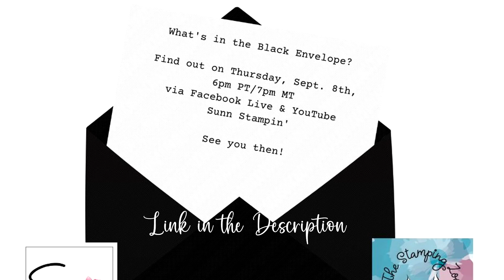Black Envelope Challenge using Stampin' Up!® Products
Stampin' Up!® Demonstrators  Susanne Netz  from SuNN Stampin and Lisa Hardin from The Stamping Zoo take on the Black Envelope Challenge!
🎃 Join P A P E R P U M P K I N